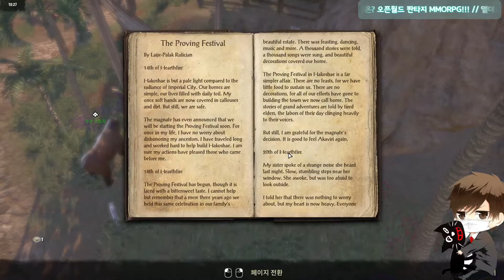~ 6권 [ 11 ~ 12 레벨 ] ✨ 엘더 스크롤 온라인 ✨ ⚡ 오픈 월드 판타지 MMORPG ⚡ 카짓 종족 플레이..ㄷㄷㄷ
제작 : 제니 맥스 온라인 스튜디오 ( Zenimax Online Studios )
배급 : 베데스다 소프트웍스 ( Bethesda Softworks )
엔진 : 자체 개발 엔진
장르 : MMORPG, 판타지
언어 : 한글패치, 영어, 프랑스어, 독일어
등급 : 청소년 이용 불가
발매일 : 2014년 월 4일 4일
가격 : [ 기본 ] 22,000원
확장팩 : 1.모로윈드, 2.섬머셋, 3.엘스웨이, 4.그레이무어
플랫폼 : 스팀, PS4, XBOX ONE, 스테디아
ㅡ 한글패치는 여기서하시면 됩니다.

++ 엘더스크롤 시리즈 최초로 온라인 플레이를 지원하는 MMORPG ++

+++ 스토리 +++
시대적인 배경은 2시대 583년으로, 초대 작품이자 3시대가 배경인 엘더스크롤: 아레나의 프리퀄에 해당된다.

1시대 말에 레만 왕조(Reman Dynasty)가 끝을 맞이하면서 2시대로 돌입하였고, 제국을 지켜주던 드래곤파이어를 불붙일 황가가 끊겨서 드래곤파이어
가 꺼진 상태이다.
게다가 레만 왕조 이후 제국을 통치하던 아카비리들도 모락 통에 의해 몰살당해(2시대 430년) 제국은 황제가 없 무주공산 상태.
제국의 원로인 탄(Tharn) 가문은 2편 엘더스크롤 2: 대거폴의 악역이였던 매니마코와 동맹을 맺고 강령술로 죽은 자들을 살려내 각 지방의 공격으로부터 포위되고 절멸위기인 제국군을 지원한다.

하지만 그것은 외부적으로 보여지는 모습일 뿐 탄 가문의 수장인 아브너 탄과 매니마코의 진짜 목적은 따로 있었으니...
그것은 바로 데이드릭 프린스인 몰라그 발이 탐리엘을 몰라그 발의 오블리비언인 콜드하버와 융합시키도록 돕는 것
강령술이 합법화된 것도 임페리얼 시티의 권력이 이미 몰라그 발 신도의 손아귀에 있었기에 가능한 것이었다.

임페리얼 시티와 메이지 길드의 본산인 아케인 대학은 이미 몰라그 발의 추종자와 매니마코의 네크로맨서로 뒤덮힌 상태.
세계(Nirn)은 어둠의 닻(Dark Anchor)에 의해 점점 몰라그 발의 콜드하버에 이끌려 들어가는 현상의 여파로 임페리얼

시티에선 마법적 폭발(an arcane explosion)이 일어나 전 세계의 마법사는 죽거나 미쳐버렸고 스카이림과 모로윈드에서 엘스웨이르와 블랙 마쉬까지,
탐리엘 전지역은 자연재해와 이상기후에 요동치기 시작한다.

결국 네크로맨서와 언데드 군대의 위협에 맞서고 제국의 패권을 다투기 위해 세 개의 세력이 들고 일어나는 것이 엘더 스크롤 온라인의 도입배경이다.

+++ 세력 +++
+ 에본하트 조약 (Ebonheart Pact)
- 아르고니안 (도마뱀 인간), 던머 (다크 엘프), 노르드 (바바리안)

+ 알드메리 자치령 (Aldmeri Dominion)
- 알트머 (하이 엘프), 보스머 (우드 엘프), 카짓 (수인)

+ 대거폴 동맹 (Daggerfall Covenant)
- 브레튼 (인간-엘프 혼혈), 레드가드 (흑인), 오시머 (오크)

+++ 임페리얼 +++
크라운 스토어에서 2100 크라운짜리 임페리얼 패키지를 구매하면 플레이
할 수 있다. 임페리얼은 모든 얼라이언스에 가입할 수 있고 유니크 보너스,
제작 스타일, 장비 등이 있다.

+++ 직업 +++  [ 클래스는 6개 ] (직업에  무기 제한이 없음 )
드래곤나이트(Dragonknight), 나이트블레이드(Nightblade), 소서러(Sorcerer)템플러(Templar), 워든(Warden). 네크로맨서(Necromancer)

+++ 기술 +++
직업 기술, 무기 기술, 갑옷 기술, 월드 기술, 길드 기술, 종족 기술, 제작 기술로 각각 테크트리(직선이지만)가 따로 있다.

- 무기 기술 = 양손, 검과 방패, 쌍수, 활, 파괴마법 스태프, 회복마법 스태프
해당 기술 라인을 열려면 해당 무기를 장비한 채 아무 적이나 죽이면 된다.

- 방어구 기술 = 천옷(Light), 경갑(Medium), 중갑(Heavy)
해당 기술 라인을 열려면 인벤토리 방어구 장비 장착 슬롯 7개 중에 해당
장비 5개를 넣어 입으면 된다. 방어구는 클래스 상관 없이 장착 가능하다.

- 기본 길드의 경우 파이터 길드, 메이지 길드, 용사(Undaunted) 길드가 존재하며 들어가고 싶으면 셋 다 들어갈 수 있다.
용사(Undaunted) 길드는 그룹던전 관련 기술을 익힐 수 있게 넣어준 길드다.
도둑 길드와 암살자 길드는 해당 DLC를 구매하면 이용할 수 있다.

- 길드 스킬의 경우 각 스킬마다 올리는 방법이 다 다르다. 마법사 길드는 게
임을 하면서 고문서(로어북)를 발견할 때마다 조금씩 오르며, 파이터 길드는 강한 언데드나 데이드라를 퇴치하면 조금씩 올라간다.
용사(Undaunted) 길드의 경우 그룹 던전을 클리어하면 올라가는 방식이라, 다른 플레이어들과 함께 하지 않으면 진전이 거의 없다.

- 장비 크래프팅은 제작, 업그레이드, 분해, 연구로 나뉜다. 재료만 다 있다고 제작해봐야 최하급 물건 밖에는 만들 수 없는데, 아이템의 성능을 끌어올리고 특수 능력을 부여하려면 루팅한 아이템을 연구.

아이템당 연구를 한 횟수에 따라 연구시간이 증가한다. 처음에는 6시간, 최종적으로는 아이템 하나의 연구 한가지에 한달 이상 해야 비로소 가능하고, 업
그레이드 재료는 같은 종류의 템을 분해 해야 가끔 나온다.
업그레이드에 실패하면 아이템이 파괴된다.
다만 강화처럼 무조건 실패 확률이 존재하는 것은 아니고, 업그레이드 아이템만 가득 (5개, 개당 20% ) 넣어주면 실패하지 않는다.

- 마법부여(인챈팅)은 룬스톤을 사용한다. 마법부여용 아이템이 따로 있으며, 이걸 만드는 데 룬스톤들을 조합하는 형식으로진행된다. 물론, 인챈팅 아이템을 주웠는데 쓸모가 없는 것이면 분해해서 룬스톤을 얻을 수도 있다. 룬스톤을 처음 주웠을 때는 효과를 전혀 모르는데, 이걸 조합해봐야 효과를 알 수가 있게 된다.

- 음식(술도 포함) 제작은 조리법(레시피)를 구해서 배우면 제작 가능하다.
음식으로 얻을 수 있는 버프는 굉장히 좋다. 10-20%에 육박하는 버프를 30분간 받을 수 있다.  고급 음식의 경우 효과가 한시간 유지된다.

- 연금술은 약초를 채집하면 처음에는 효과를 전혀 모르는데, 일단 그 약초를 복용(사용)하면 1개가 언락되고 이걸 조합해 물약을 만들기 시작하게 된다.
효과를 전혀 모르는 약초를 무작정 섞어대면 다 허사가 되므로 주의.
약초나 광석, 목재, 룬스톤 등을 필드에서 찾기 쉽게 해주는 기술도 있다.
이런 기술을 선택하면 가까운 곳에 있는 재료들을 눈에 잘 띄게 표시해주므로 놓치지 않는다.
* 스카이샤드를 3개 모으면 스킬포인트 1개로 바뀐다.

+++ 직업 기술 +++
각 직업별로 3가지의 기술 분류가 있고, 분류마다 1개의 얼티밋 스킬,
5개의 엑티브 스킬, 4개의 패시브 스킬이 존재한다.
다른 기술들과 달리 직업 기술은 최초 엑티브 스킬 1개를 찍지 않으면 스킬 경험치가 올라가지 않는다.

+++ 무기 기술 +++ [ 양손, 한손+방패, 쌍수, 활, 파괴마법 , 회복마법 지팡이 ]
해당하는 무기를 쥐고 적을 하나 쓰러트리면 스킬을 알게 된다.
직업 기술과는 달리 사용하지 않는 무기 기술은 자동적으로 성장하지
않으므로, 상위 스킬 개방이 목표라면 한 종류의 무기를 오래 쓸 필요가 있다.
레벨 15달성시 보조무기가 사용 가능해지므로 최소 2종류의 무기 사용 가능.

+++ 쌍수 장착 +++ [ 한 손 무기를 2개 장착하고 적을 쓰러트리면 알게 된다. ]
인벤에서 우클릭 하는 것으로는 쌍수 장착이 안되니 직접 장착 해야 한다.

+++ 활 +++ [ 달리 화살이 존재하지 않으므로 신경쓰지 않아도 된다 ]
클릭과 동시에 기본공격이 이루어 지므로 잽싸게 돌아다니면서 스킬과 기본공격을 쏟아붙는 식의 요령이 필요. 스킬과 강공격 시전시 뛰지 못하니 주의.

* 엑티브 스킬

** 스나이프 [ 사거리가 35m로 기본공격보다 길다 ]
최대 사거리에서 교전을 할 경우 다른 스킬과의 연계는 불가능에 가깝다.
*** 리설 에로우
데미지 유형이 독 데미지로 바뀜과 동시에 지속적인 데미지를 입힌다. 또한 상대의 회복력을 저하시킨다.
*** 포커스드 에임
사거리가 40m로 늘어남과 동시에 방어력을 깎는 부과효과가 생긴다

게임은 즐기면서 합시다~^^
ㅡㅡㅡㅡㅡㅡㅡㅡㅡㅡㅡㅡㅡㅡㅡㅡㅡㅡㅡㅡㅡㅡㅡㅡㅡㅡㅡㅡㅡㅡㅡㅡㅡㅡㅡㅡㅡㅡㅡㅡㅡㅡㅡㅡㅡㅡㅡㅡㅡㅡㅡㅡ